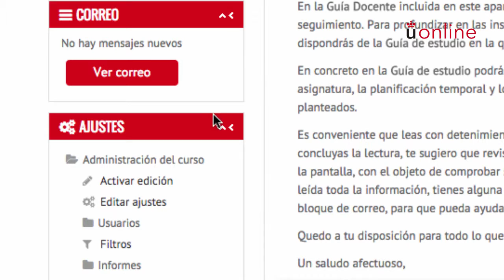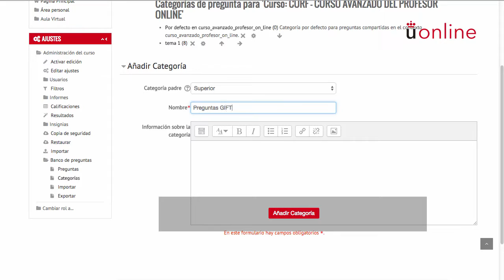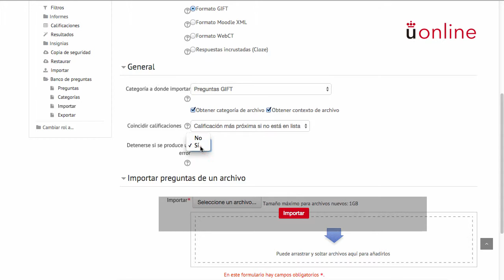3.1.4. Importar fichero GIFT (Moodle 2.9)